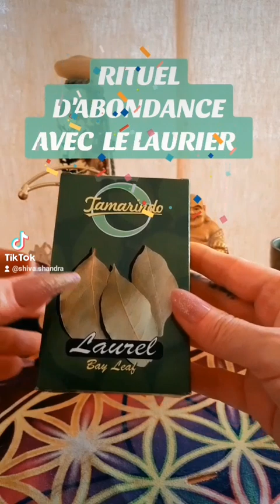RITUELS D'ABONDANCE AVEC LE LAURIER 🥦🥦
JE QUITTE YOUTUBE,  MAIS TJRS PRÉSENTE DANS VOS COEURS ❤🙏! BYE, BYE ET MERCI BEAUCOUP 💜👍⭐

- liker/partager la video
💓LOVE

Nouvelle page YouTube : DIVINATION ET RITUELS

Ma page FACEBOOK : LES GUIDANCES DE SHIVA,  Sandra Brust, SHIVA SHandra